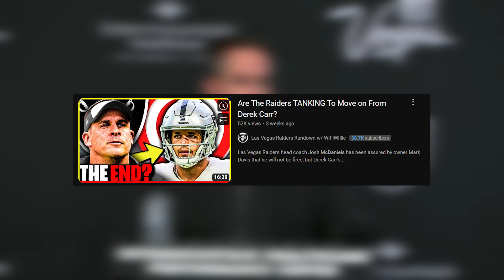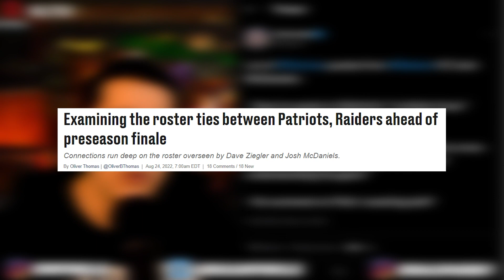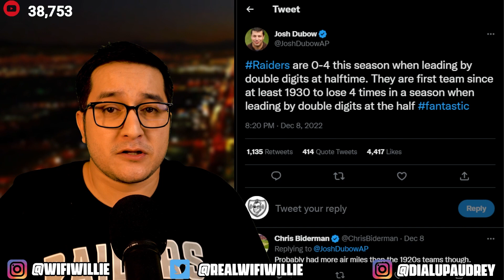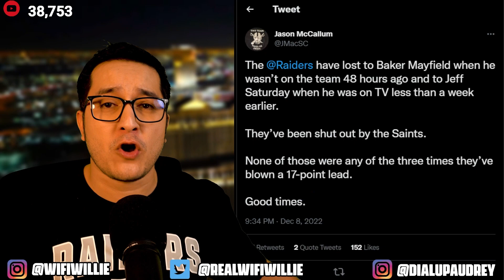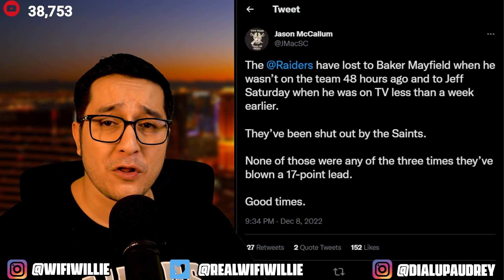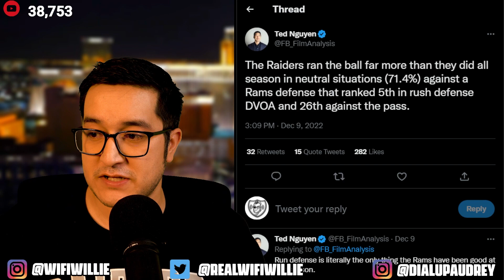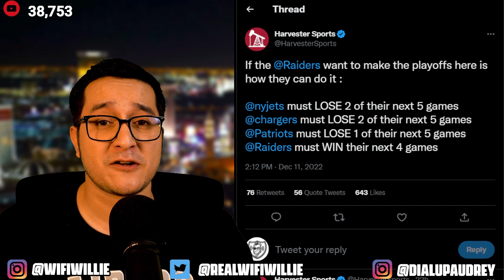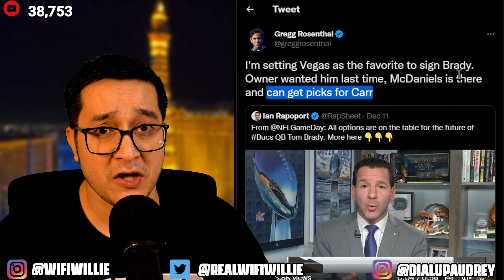Something is OFF About Raiders McDaniels & Derek Carr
Las Vegas Raiders have very narrow playoff chances but the possibility of it all starts with the New England Patriots. Plus, Tom Brady to the Raiders rumors continue to be pushed due to Brady's connection with Josh McDaniels. Also, is it still possible for the Raiders to tank and look for a high draft pick, perhaps even a young QB?